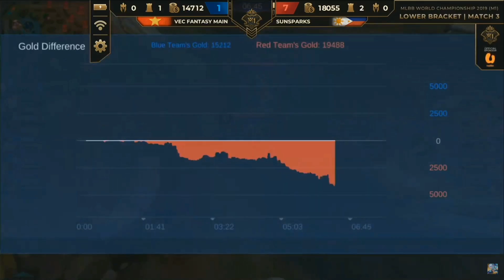JOGOS | SUNSPARKS VS VEC FANTASY MAIN | MLBB CAMPEONATO MUNDIAL M1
MEU ID NO MLBB: 137374

Tudo sobre MLBB você vê aqui!